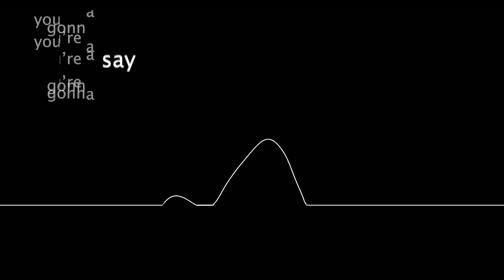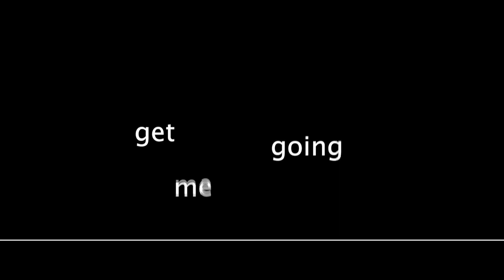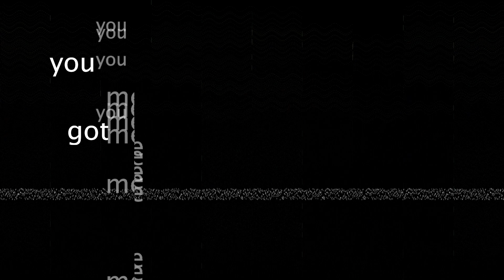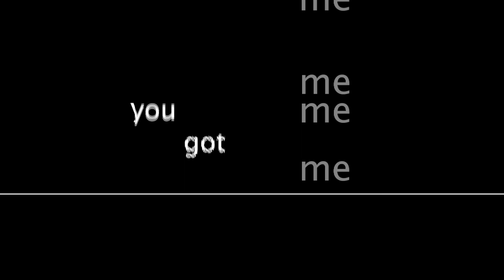You Got Me - Clodagh (Official Music Video)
Official Music Video for 'You Got Me' by Clodagh.

Music Video by Tara Murphy